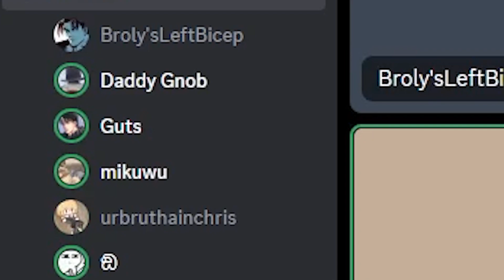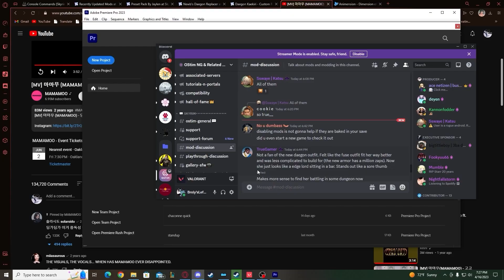The least thirstiest and the most tolerable duo in Valorant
just the average valorant experience tbh